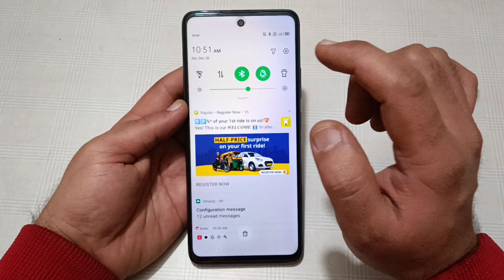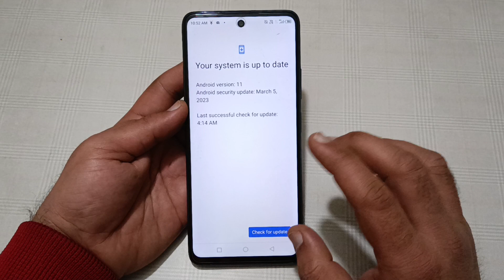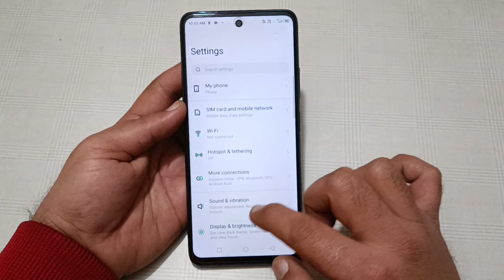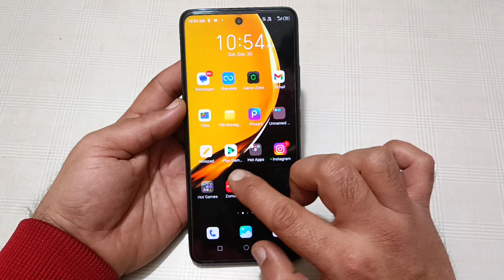how to solve Bluetooth not connecting problem in infinix note 10, bluetooth connecting problem